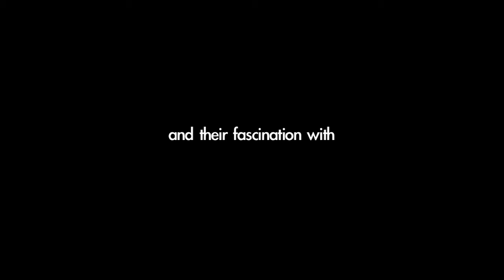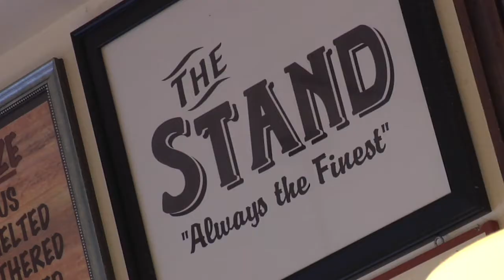dougiedog : The Documentary - (HD) - Los Angeles PROMO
Join Canadian comedian dougieluv on his travels throughout America to search and understand the phenomenon of the hot dog craze.

dougieluv and his crew would like to thank the Pink family, Murray Wishengrad, Julia & Lucinda Hot Dog Death March organizers and Diego's Umbrella for the awesome music.  Big thanks goes out to the City of LA!  We love you, thank you for your hospitality, and we'll miss you!